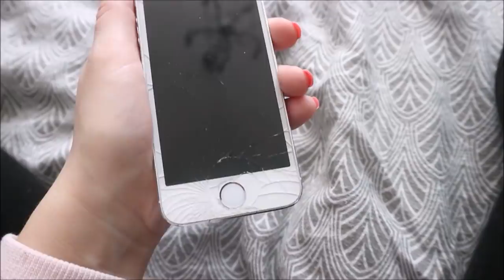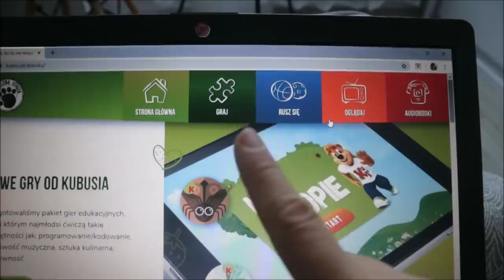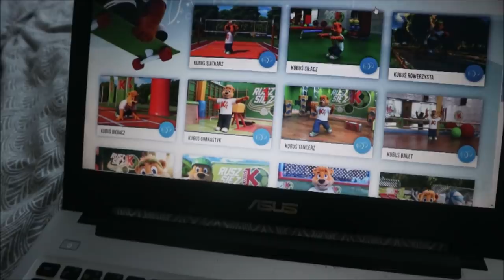Zabawy dla dzieci & Sprzątamy balkon - Vlog